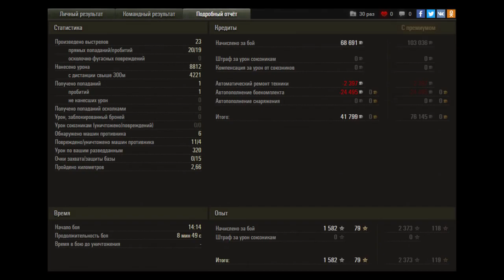Эрленберг - штурм. WZ-120. Альфа страйк! Жесть!